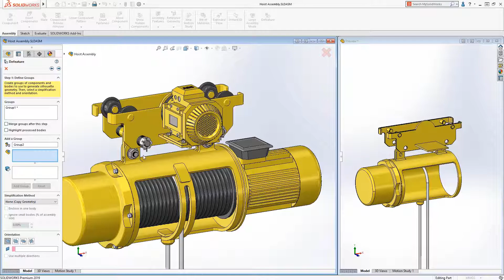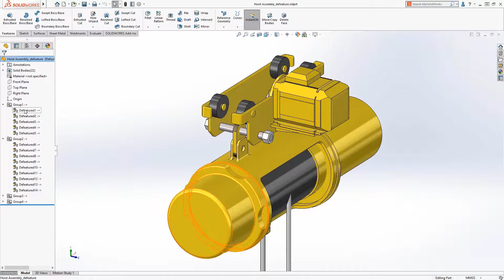DMD TOP 10 2019 CAPITULO 05 DEFEATURE